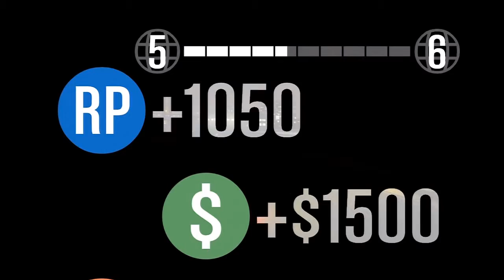GTA 5 ONLINE PART 5 DELIVER THE METH!!!